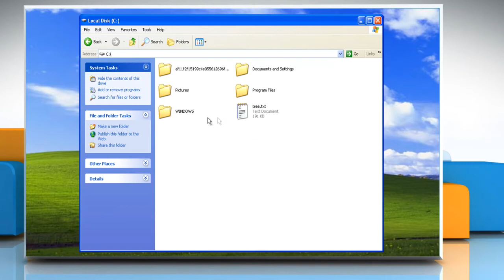Windows XP: Print directory tree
You can look at all the directories/folders of your Windows XP computer at a glance and even print or email the list.

If you need tech help, call iYogi™. Our toll-free number for the U.S. and Canada is 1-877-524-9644 and for the U.K. it is 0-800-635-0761. Our expert tech support team can be reached round the clock.